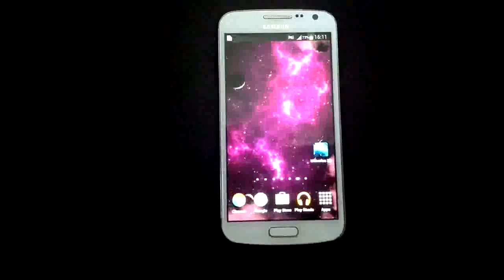Universe 3D Live Wallpaper - Space, Galaxy, Earth, Moon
Real cool 3d galaxy space live wallpaper!
Galaxy, universe, stars, rolling earth and moon!
Get it free now!